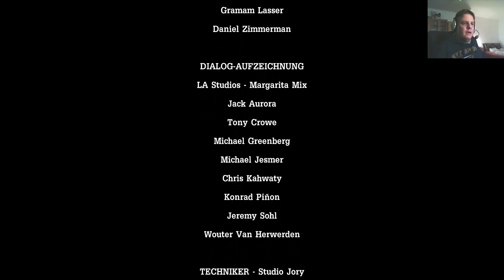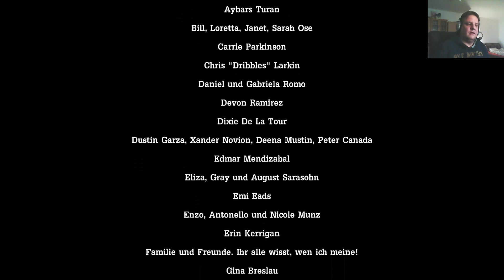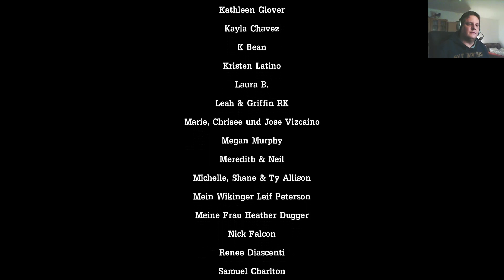[2/2] Tales from the Borderlands - Episode 2 [Lets Play] Deutsch